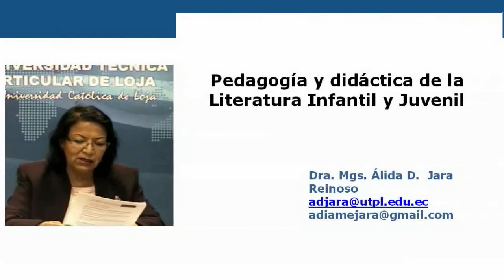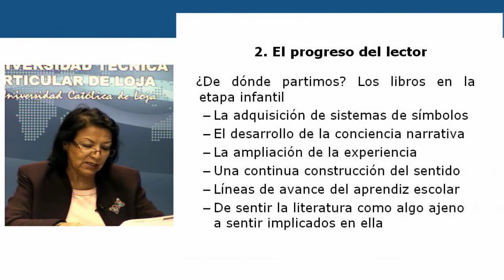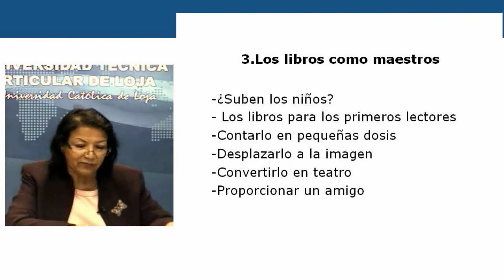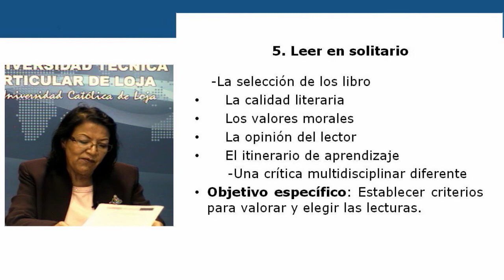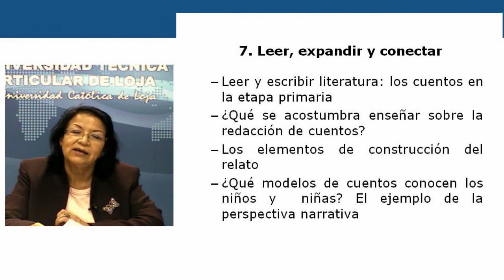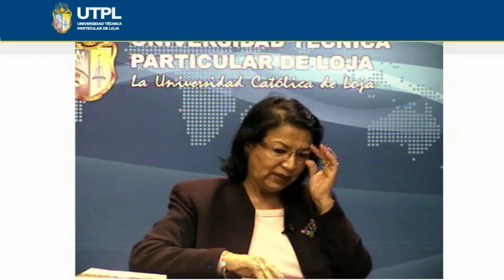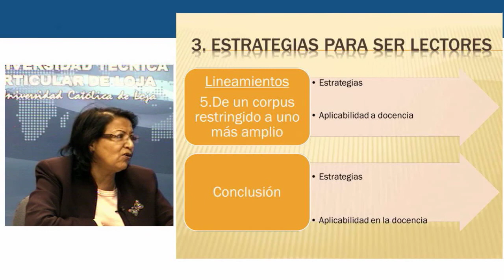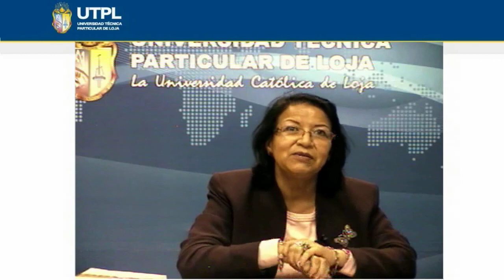UTPL PEDAGOGÍA Y DIDÁCTICA DE LA LITERATURA INFANTIL Y JUVENIL [(M. LIT. INFANTIL Y JUVENIL III )]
Maestría: Literatura Infantil y Juvenil III
Tema: Pedagogía y didáctica de la literatura infantil y juvenil
Período: Mayo - Octubre 2013
Ponente: Dra. Álida Jara Reinoso